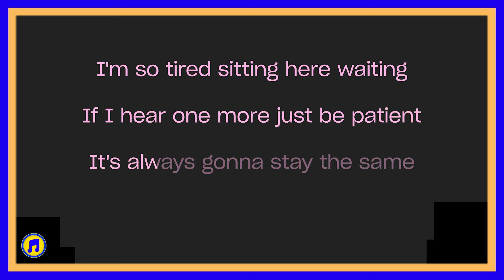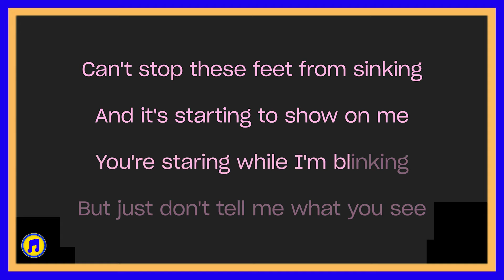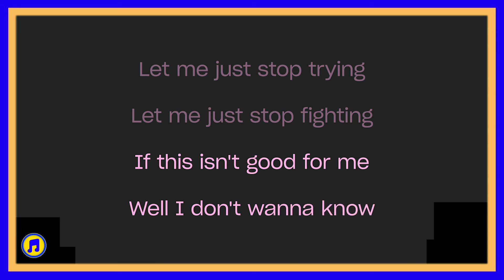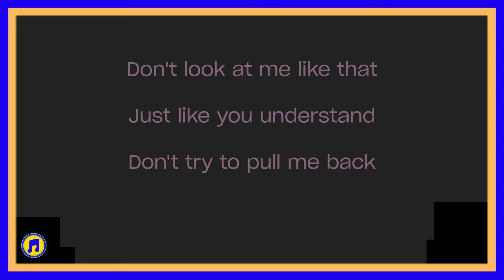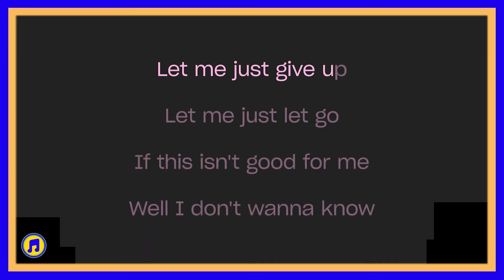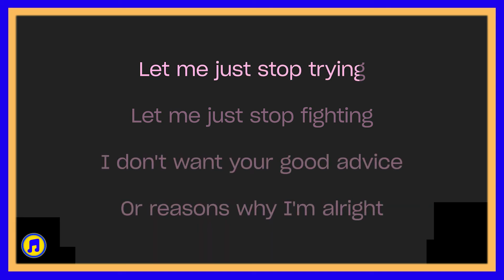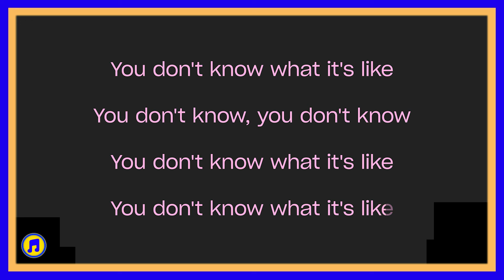You Don't Know Karaoke ,karaoke you dont know |You Don't Know Karaoke version |BEST KARAOKE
|BEST KARAOKE